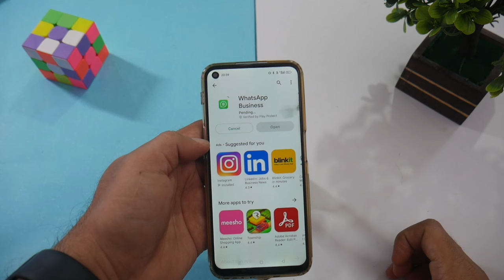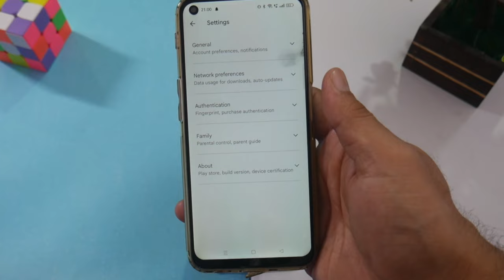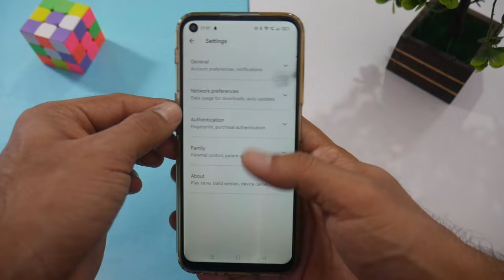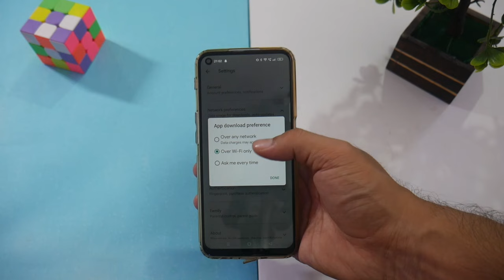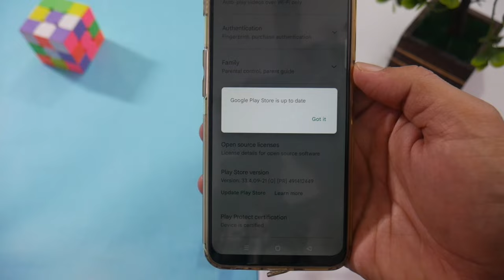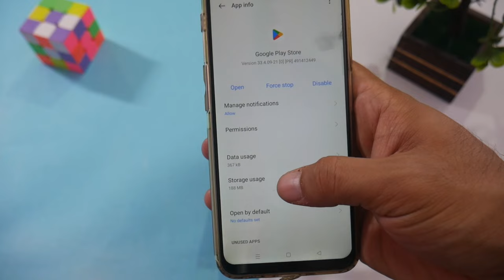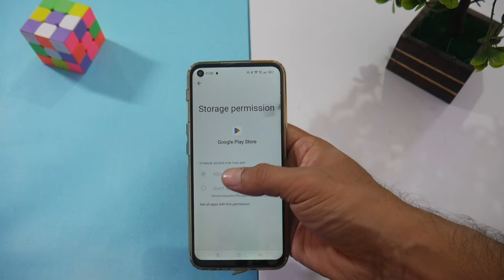Play Store Pending Problem Solved | Fix Playstore Download Pending Problem | Playstore cant download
Hello Everyone,
In this video i have discussed that Play Store Pending Problem Solved | Fix Playstore Download Pending Problem | Playstore cant download

🤞🏻KEEP SUPPORTING